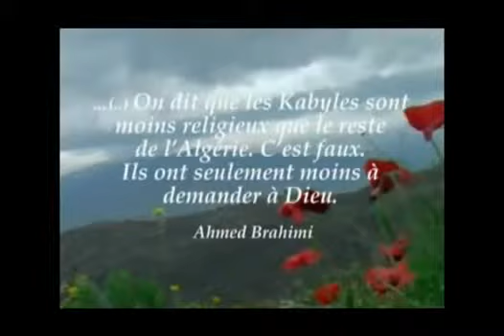Thaghighachth ... Silène enflée